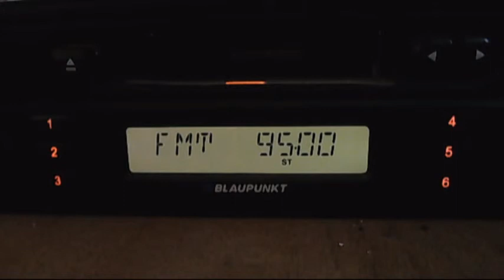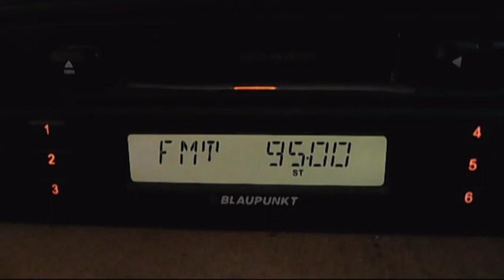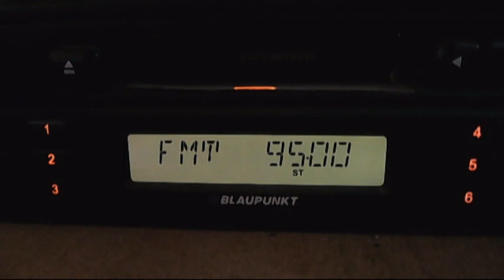fm dx trt-fm bursa 09:02